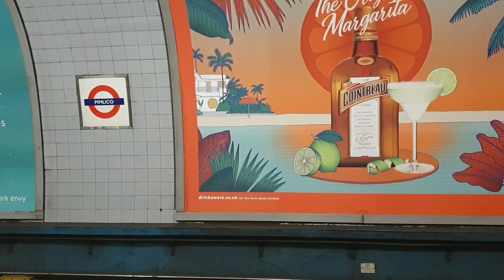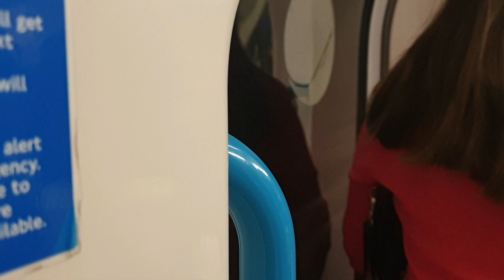Victoria Line ride from Pimlico to Green Park (29/8/2021)